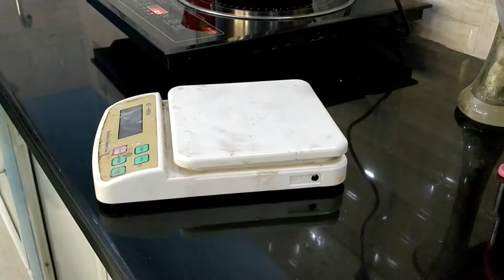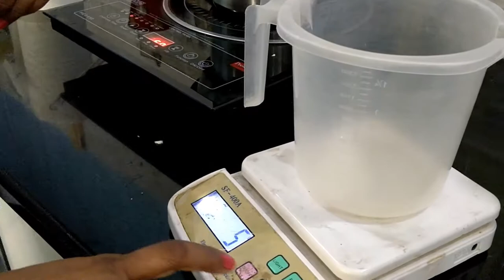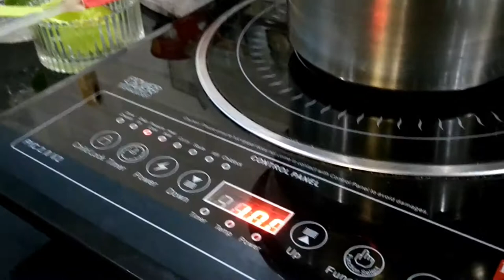How to make fairness cream at Home [Tamil]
வெண்மையான இளமையான வசீகர முகத்திற்கு  வீட்டிலேயே கிரீம்  செய்வது எப்படி ??

தேவையான பொருட்கள்

ஷியா பட்டர் 40gm
கோகோ பட்டர் 20gm
தேங்காய் என்னை 2tsp
சூரியகாந்தி என்னை 2tsp
ஆலிவ் ஆயில் 3tsp
ரோஸ் வாட்டர் 500ml
அலோவேரா gel
ஸ்டெரிக் ஆசிட் 2tsp
emulsifying wax  4tbsp
லாவெண்டர் essential  ஆயில்
ப்ளெண்டர்